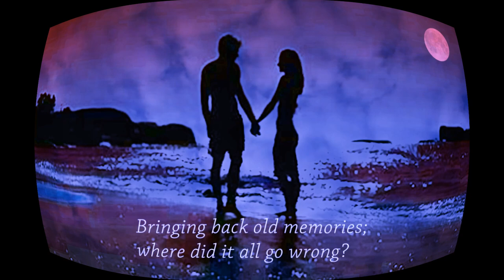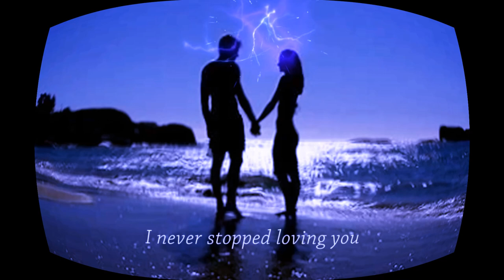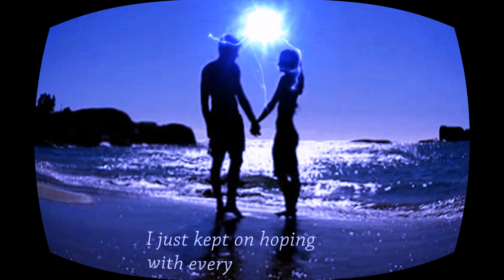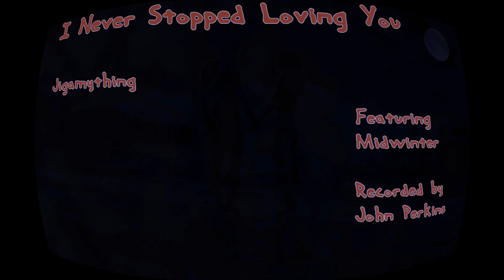I Never stopped Loving You (remastered 4th Sep 2024)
Folk acoustic song...lost love rekindled.
Jigamything song, performed by Midwinter, recorded by John Perkins.
© Ken Hartland and Keith Hartland

I have used a picture found on the internet.